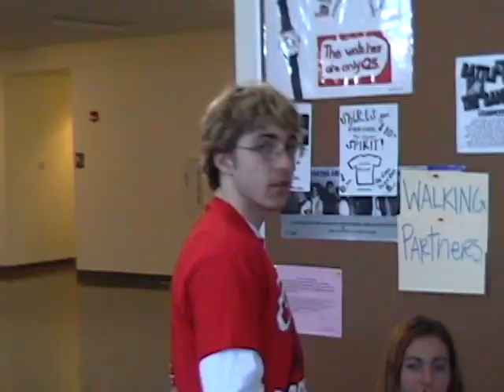Clackamas High School Class of 2003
Clackamas High School Class of 2003 video